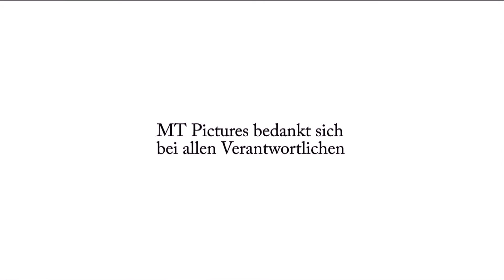"4-Räder frei" - Quadtraining am Husarenring - Aftermovie